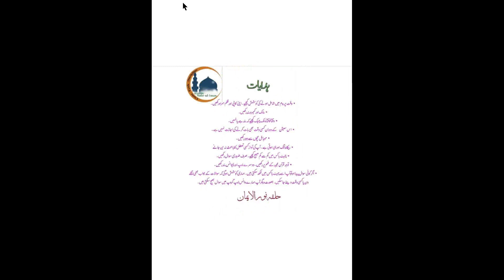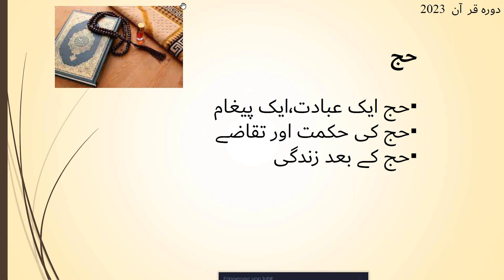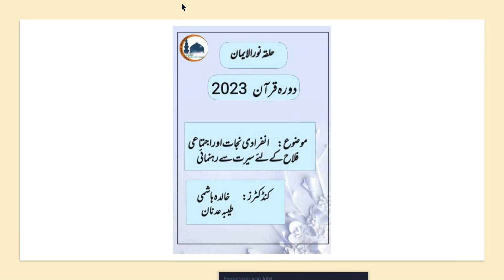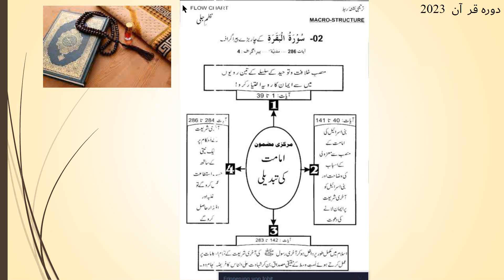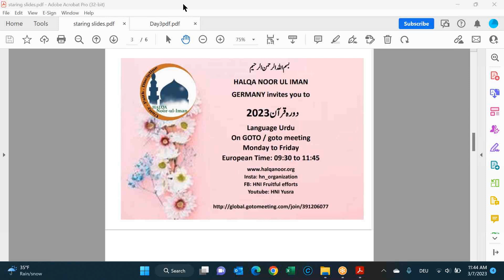Dora e Quran 2023/3rd day recording/Surah al Baqara countinued/Speaker HNI